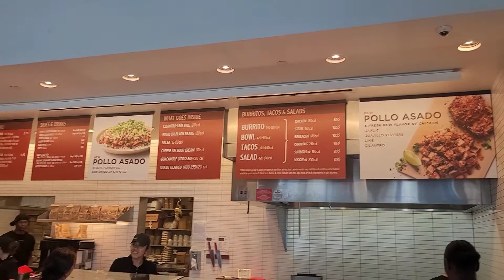Chipotle Mexican Grill | simply chai New Brunswick | Piscataway food | Rutgers Food points